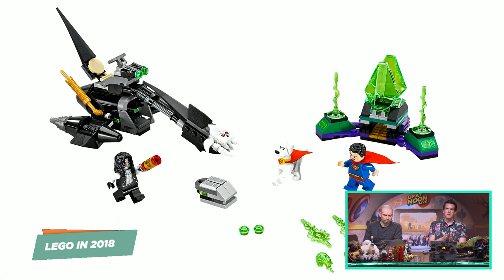The Hugest Movies & Weirdest LEGO Sets of 2018 - Up At Noon Live!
From Deadpool 2 to a LEGO hot dog cart, there's a lot to be excited about this year.

Catch up with Up At Noon here!

Follow IGN for more!